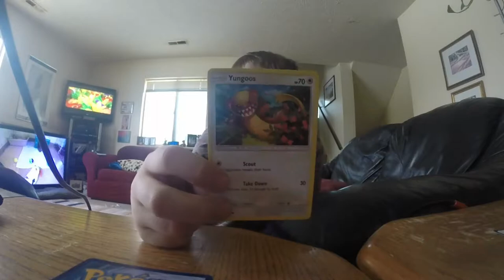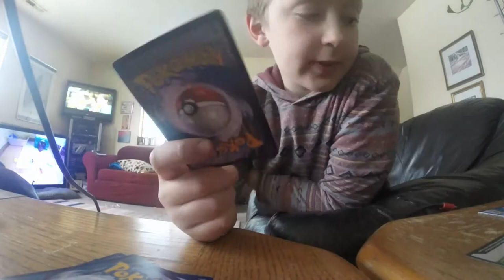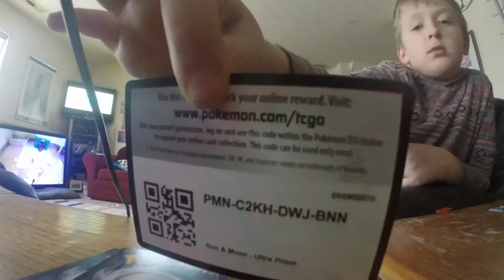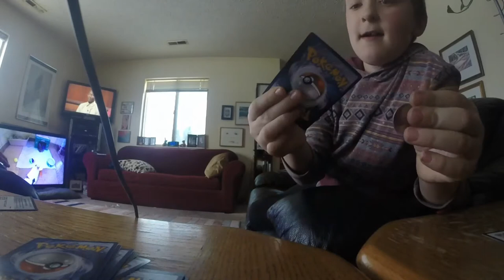pokemon cards ep.2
hope you are having a great day and enjoy the video